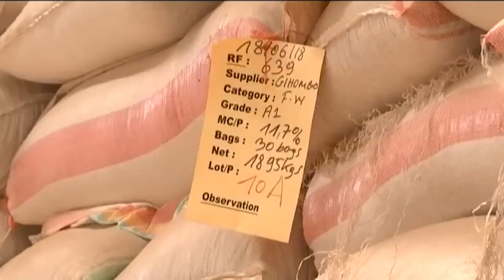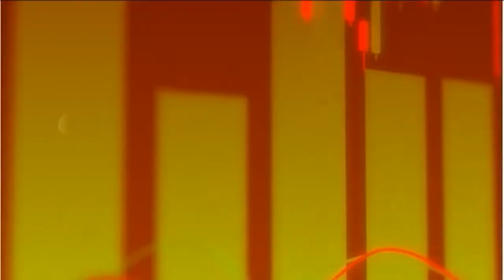Capital Connection EP12: Focus on Africa’s fishing industry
CNBC Africa’s Arnold Segawa speaks to Alex Benkenstein, Programme Head in governance for Africa’s resources from SAIIA (South African Institute of International Affairs) and Independent Analyst Chris Yelland about the scope for Africa’s fishing industry. We then get a report from the ground from our reporter Karabo Lethlathla on the SARS inquiry and the progress of the investigations against ex-president Jacob Zuma.